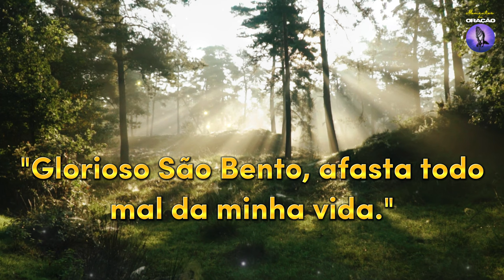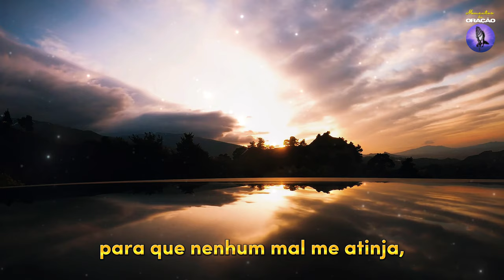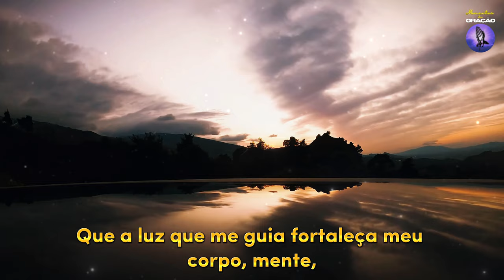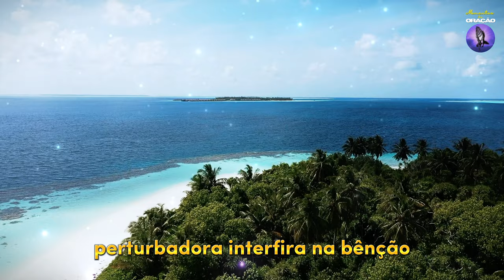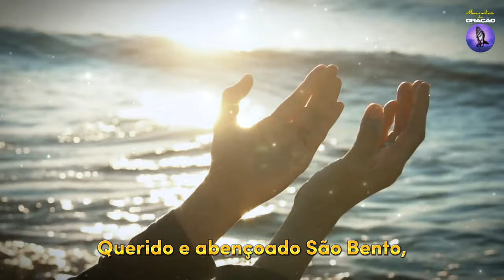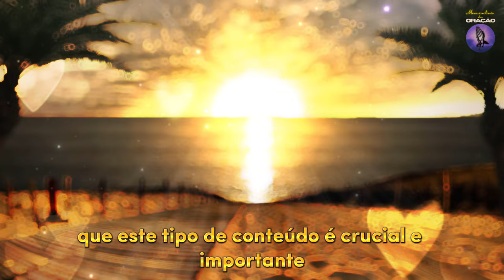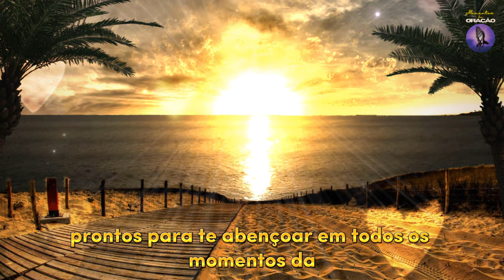INCRÍVEL ORAÇÃO DE SÃO BENTO PARA AFASTAR IMEDIATAMENTE TODO MAL E PERIGO - MUITO FORTE E PODEROSA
Neste vídeo, você descobrirá a incrível ORAÇÃO DE SÃO BENTO, uma prece extremamente forte e poderosa, conhecida por afastar imediatamente todo mal e perigo. Se você está buscando proteção espiritual contra influências negativas, esta oração é a resposta às suas preces.

🙏 A oração a SÃO BENTO é uma forma eficaz de invocar a proteção divina e fortalecer sua fé. São Bento é um poderoso intercessor e seu nome é sinônimo de fortaleza espiritual.

🛡️ Muitas pessoas relatam experiências surpreendentes de proteção e afastamento do mal após recitar a ORAÇÃO DE SÃO BENTO com fé e devoção sinceras. Esta oração é uma fonte de força espiritual.

✨ Não hesite em incorporar esta oração em sua vida diária e testemunhe o poder da proteção de São Bento. Mantenha sua fé constante e confie na intercessão divina.

🛡️ Que a ORAÇÃO DE SÃO BENTO o proteja imediatamente de todo mal e perigo com sua força e poder! 🛡️

🔻🔻 Talvez possa lhe Interessar🔻🔻
💛 Terço de São Bento com contas em hematita
💙 Bíblia Sagrada Letra Gigante - Couro bonded Preto
❤️ Bíblia da Mulher de Fé, NVI, Couro Soft
💚 Pingente São Miguel Arcanjo Folheado a Ouro 18k

Índice do Vídeo:
00:00 - INCRÍVEL ORAÇÃO DE SÃO BENTO PARA AFASTAR IMEDIATAMENTE TODO MAL E PERIGO - MUITO FORTE E PODEROSA
01:44 - Deixe seu Like
05:40 - Acesse o link na descrição